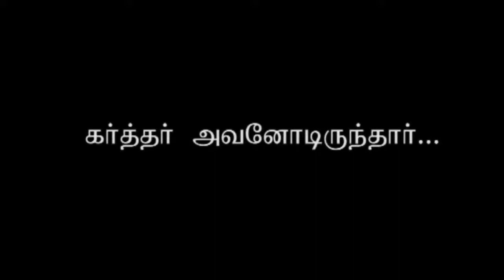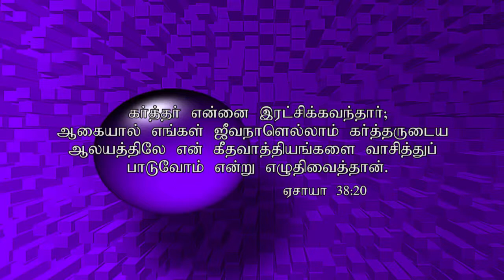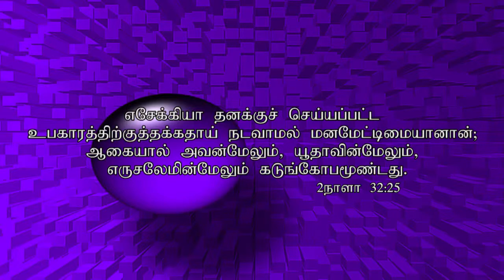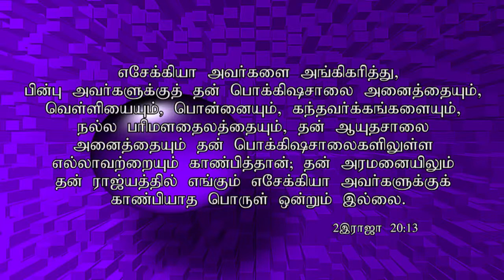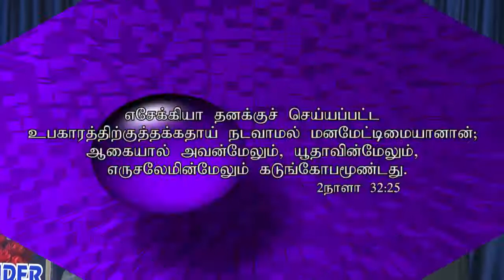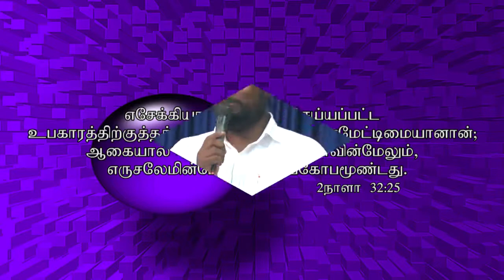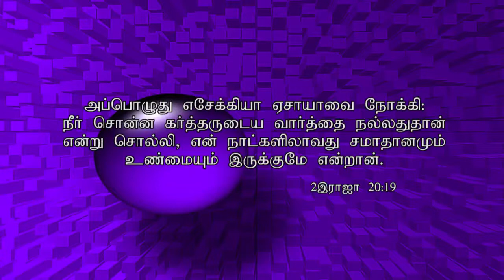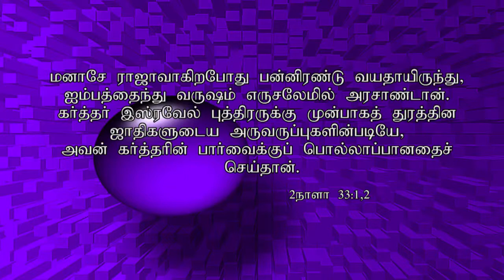Hezekiahvin vettriyum tholviyum....Success and Failures of King Hezekiah....Part 3 of 3...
எசேகியாவின் வெற்றியும் தோல்வியும். Success and Failures of King Hezekiah. கர்த்தர் நம்மை கைவிட்டால் என்னவாகும்?...a life changing sermon by G. James Edward...Preached at Sons of Thunder Church...Ariyalur...email. ...